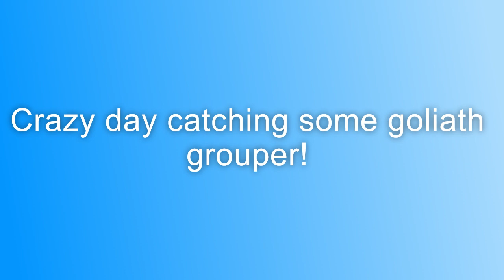Goliath Grouper fishing-the beginning of an adventure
This was the beginning of an exciting run of goliath grouper fishing for us.  We didn't catch anything HUGE on this day, but we certainly had an eventful day! Enjoy the video!
If you want to see the action LIVE come check us out on